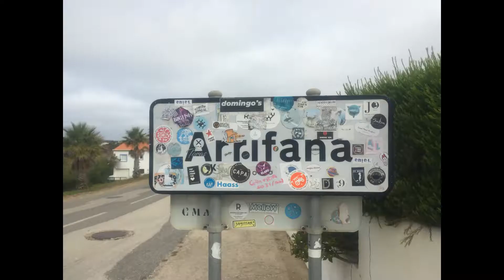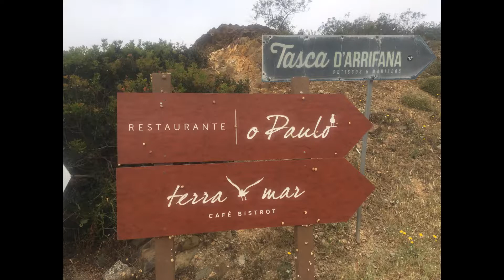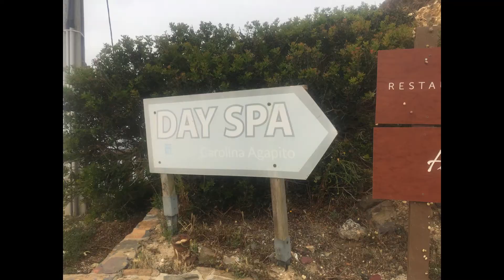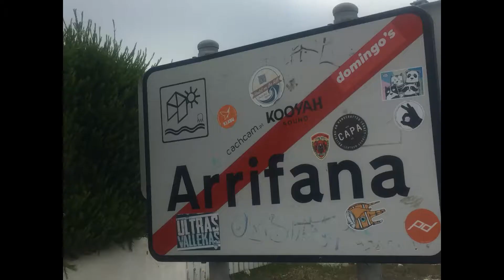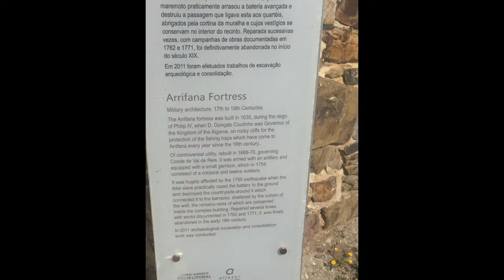ARRIFANA BEACH AND FORT - ALGARVE - Portugal - a surfers delight - Part 2- best cliff views.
Ep.040 - Arrifana Fort and Beach - part 2. (see my video 1) ,  municipality of Aljezur.
In this video we present the ruins of the fort, a great viewpoint for the cliffs on the west side of the Costa Vicentina route. Oh and that alligator head!!
A great road trip as part of the European vacation you dreamed about.

ALGARVE SECRETS - a good way to find hidden beaches and coves in the South of Portugal.
In this channel the famous and affordable region of Algarve, Portugal, is displayed. Certain beaches are only known to locals and with this channel you will be able to select where to visit during your vacation, sometimes just a few days or weeks in the area. Follow my travel vlog. Find these hidden getaways.